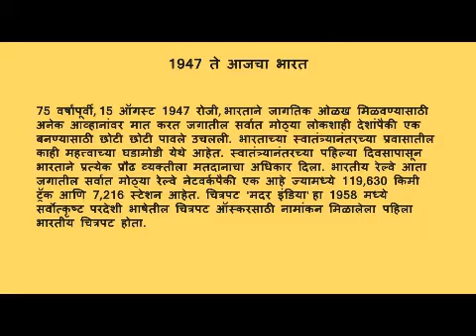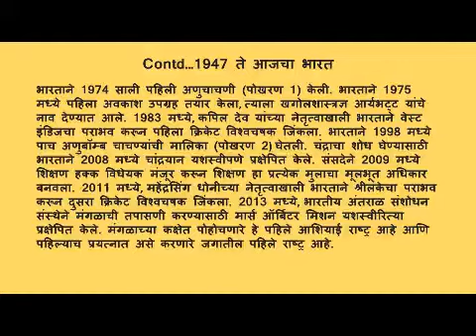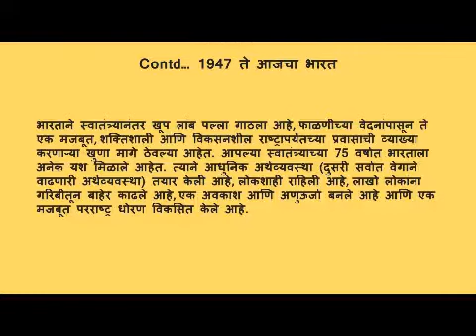Journey of India from 1947 (Marathi essay/speech)-1947 पासून भारताचा प्रवास (निबंध/भाषण)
15 ऑगस्ट स्वातंत्र्य दिन मराठी निबंध

Independence Day Essay in Marathi

15th August Speech In Marathi : 15 ऑगस्टवर भाषण द्यायचंय किंवा निबंध लिहायचाय तर फॉलो करा हा फॉरमॅट, संपूर्ण वर्ग होईल तुमचा फॅन

Swatantrya Din Marathi nibandh

Marathi essay on Independence day or 15 August

स्वातंत्र्य दिन 15 ऑगस्ट मराठी निबंध

Swatantra Din 15 August Marathi